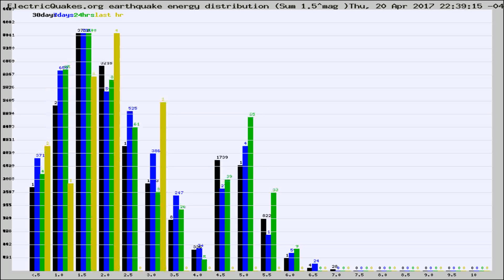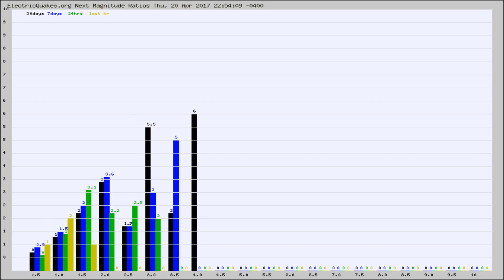Todays_Hourly_World_Earthquake_Statistics_from_ElectricQuakes.org_04-20-17+23:02:01